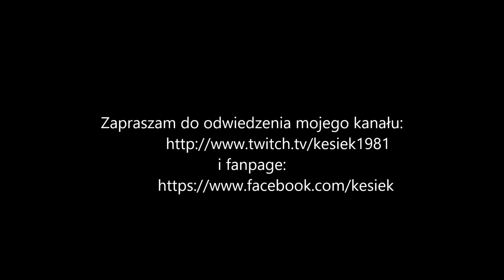Łucznik w Titan Quest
Hej wracam po kilku latach do tej wspaniałej gry jaką jest Titan Quest. Po mimo swoich lat nadal jest bardzo duża grywalność na serwerach. Wszystkie sloty zajęte. Łatwo znaleźć kogoś do gry. Gra ma 11 lat i cały czas jest wspierana w dodatki. Jeżeli, ktoś lubi mitologie Grecką, to polecam zagrać.

💲Indywidualne konto💲
►Ekonto M bank: 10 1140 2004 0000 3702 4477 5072🏋️

                     i
🔴Fanpage:

Mój Sprzęt do streamowania:

Windows 7 64-Bit Windows 10 64 Bit CPU TYPE:

Intel I-7 I7 7700K
Motherboard:

GA-Z270XP-SLI
SYSTEM MEMORY:

Corsair 16GB 3000MHz Vengeance LPX Red
Graphics Card:

Geforce Gigabyte RTX 2070 OC
Mouse:

Logitech G502 Proteus Spectrum Gaming Mouse RGB
Hard Dysk:

Seagate Baracuda 1TB
SSD:

Monitor:

Samsung s27D390
Samsung S10e. Do kolejnego podglądu na czat.

Microphone

Blue Yeti
Video capture card:

Klawiatura

Klawiatura Mechaniczna Aorus K7

Headset:

Gigabyte Force H5